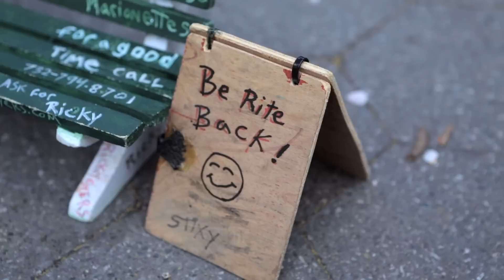No Your City 2: Episode 5 (Ricky Syers)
"The marionettes keep everyone around me 8-years old again. I gotta be honest with you, I don't think I have gone through or will go through a mid-life crisis... Life hasn't changed for me since I've been a kid." - Ricky Syers

No Your City (Season 2) is an 8-part documentary series that offers a glimpse into the lives of extraordinary New York City street characters.

A film by Nicolas Heller (@NewYorkNico)
Executive Produced by Evan Zampella
Produced by Joey Boots
Color Correction by Josh K. Brede and Samuel Gursky